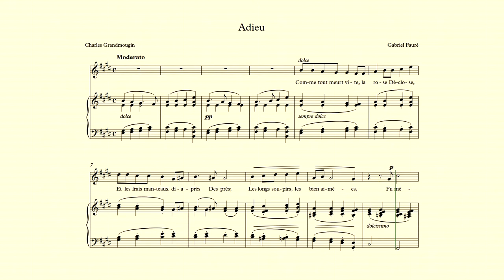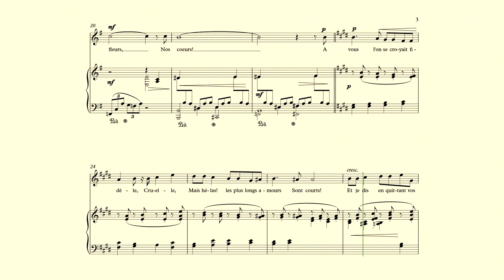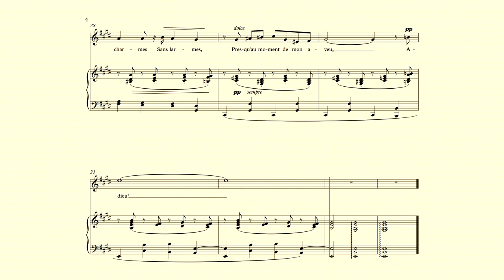Adieu - Fauré - accompaniment in E Major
Piano accompaniment in the key of E Major for "Adieu" by Gabriel Fauré with score and lyrics.